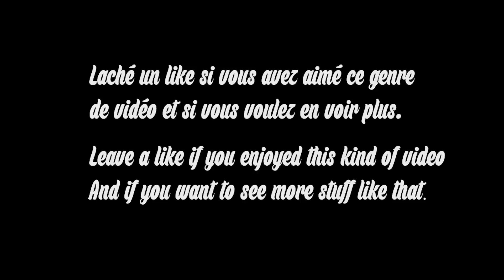Quiet. A FFA Gameplay (30-5) by Akkro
Yo les gens,c'est Akkro
Aujourd'hui une de mes vidéos préféré à ce jour. J'espère que vous allez l'apprécier. Je demande rarement de lacher un like sur mes vidéos. Mais j'aimerai vraiment que cette vidéo tourne le plus possible ! Ca me ferait extremement plaisir :coeur:

What's up guys I'm Akkro.
Today I show you one of my favourite video. I hope you enjoy it.
I hardly-never ask for a like on my video. But I really want for this one the biggest feedback I ever had on my videos. I'll appreciate it a lot :heart:

N'hésitez pas a like/commenter/et partager cette vidéo a vos amis :D